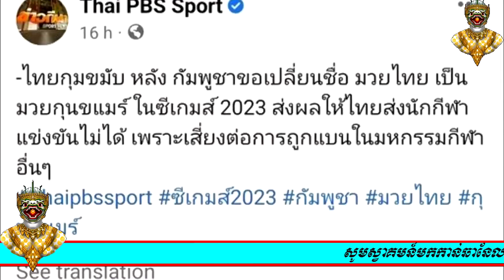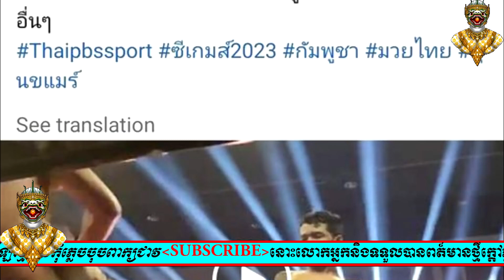សង្រ្គាមគុនខ្មែរនិងមួយថៃកុំចេះតែហ៊ានថៃចុកឈាមបន្ទាប់ប្រទេសចំនួន៦ប្រកាសគាំទ្រគុនខ្មែរពេលនេះកំពុងតែ..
សង្រ្គាមគុនខ្មែរនិងមួយថៃកុំចេះតែហ៊ានថៃចុកឈាមបន្ទាប់ប្រទេសចំនួន៦ប្រកាសគាំទ្រគុនខ្មែរពេលនេះកំពុងតែ.. KUN KHMER FIGHT NEWS 2023